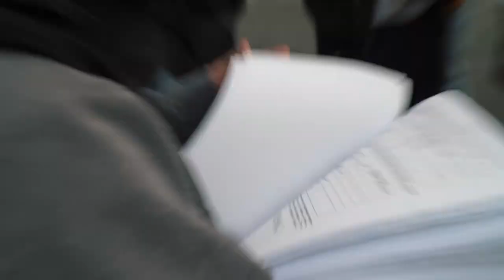Десна-ТВ: Судьба строящего объекта второго микрорайона всё еще остается под вопросом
Жители дома номер 3 второго микрорайона продолжают решать проблему, заложниками которой они стали по незнанию или злому умыслу. Под окнами многоэтажки с сентября строится магазин. Застройщик уверяет – всё законно. Но у горожан – другое мнение.